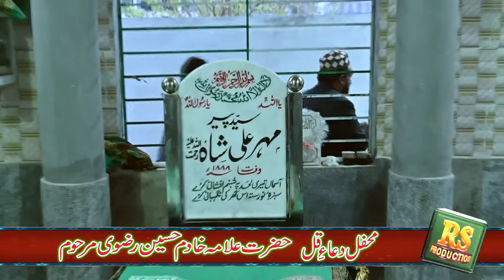Hazrat Alama Khadim Hussain Rizvi Rasm-e-Qul / Hafiz Adnan Ashraf